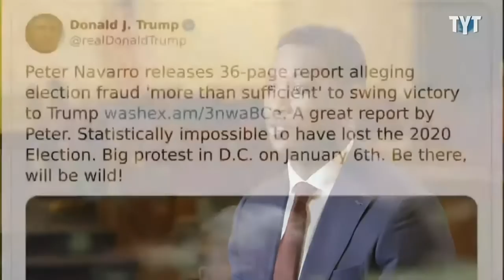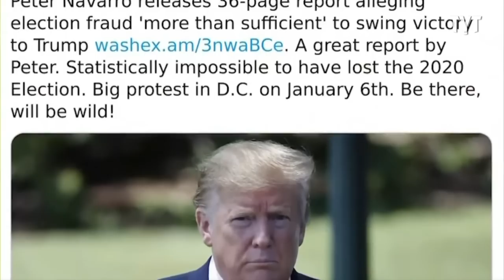Trump's MAJOR Influence On The Proud Boys Exposed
The January 6 Commitee reveals exactly how influential Donald Trump was to extremist groups like the Proud Boys.

220610__IV02_PROUDBOYS